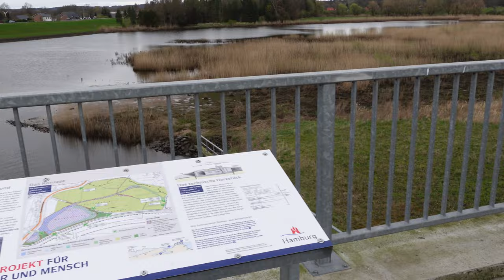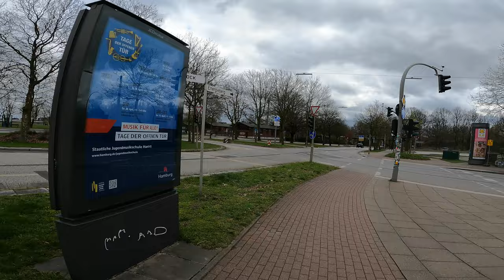Eine ungeplante Tour / Trainingsrunde an Karfreitag an Elbe und Bille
Da die Wetterprognosen für den Karfreitag anfänglich gut aussahen, habe ich mir mir für diesen Tag eine Tour etwas weiter entfernt vorgenommen. Auf dieser wollte ich auch ein Video mit schönen Bildern machen. Je näher der tag rückte, umso schlechter wurden die Wetterprognosen. Ich musste mein Vorhaben verwerfen und so blieb mir nur eine Trainingsrunde "vor der Haustür". Normalerweise habe ich auf derlei Touren keine Kamera dabei. Aber warum eigentlich mal nicht? Ich nahm die Kamera mit auf diese Runde. Schaut einfach, was dabei heraus gekommen ist.